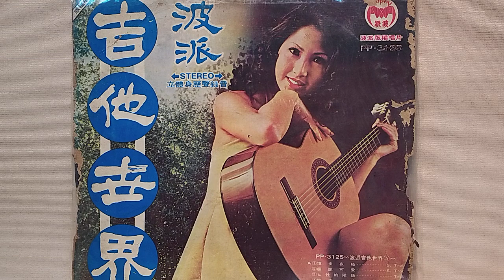男性的純情 ~ 波派吉他音樂